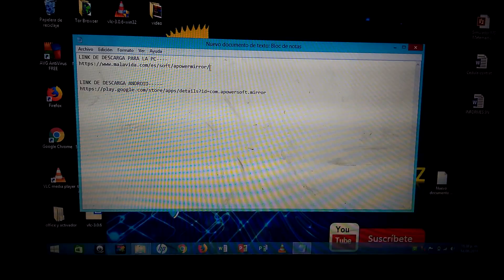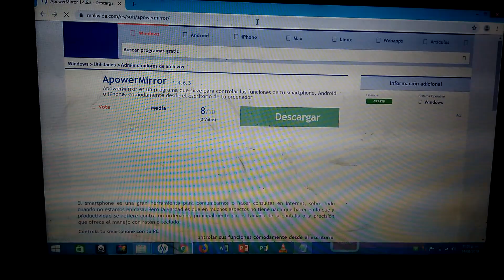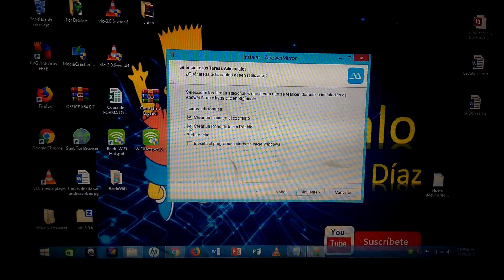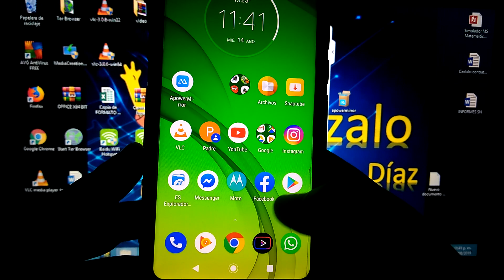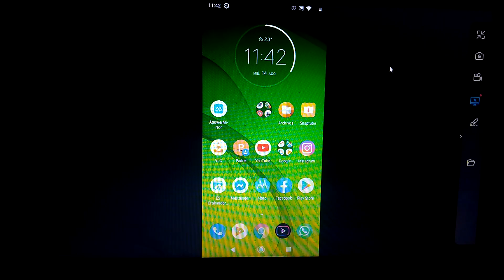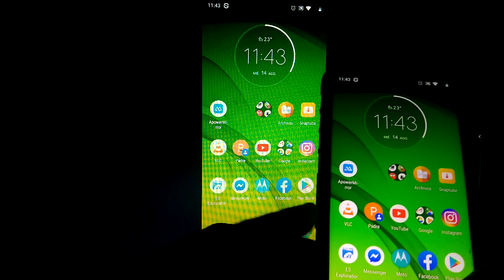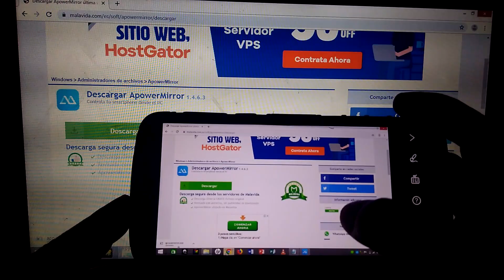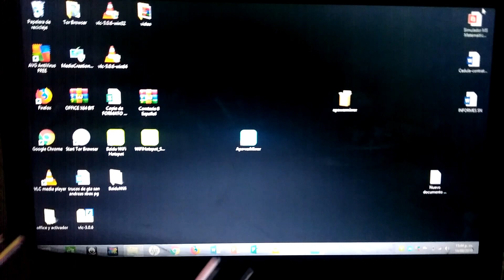Cómo transmitir de mi celular a mi PC fácil y rápido